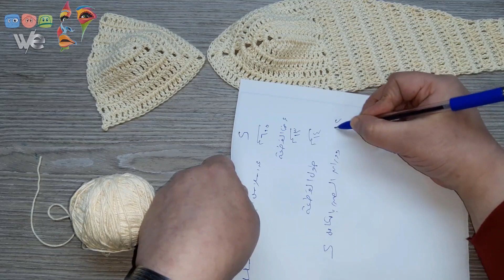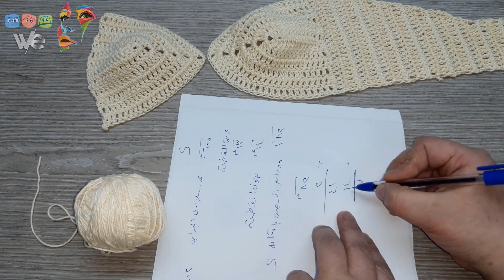حيل وافكار للملابس الداخليه والبيكينى بالكروشيه Tricks and ideas for underwear and bikini in crochet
Thanks !..

Top Crochet 😍

Trending Crochet 🤩

Trend
Trends

فانوس رمضان
كروشيه فانوس
غرز كروشية /
 كروشية غرزة الباف /
 كروشية جديد /
 تعليم الكروشية /
كروشيه/
 Crochet YouTube /
 أفكار كروشية /
أفكار بالخيوط /
 أفكار بالصوف /
 أفكار كروشية /
 كروشيةأفكار يدوية /
 كروشية /
 أفكار بالصوف /
 أفكار بالخيوط /
أفكار بالكروشية /
 افكار بالمشابك /
 أعمال يدوية /
 أشغال يدوية /
 كروشيةتعليم الكروشية /
هاندميد /
 كروشية جديد /
 حياكة /
 تزيين المنزل بالكروشية /
 ديكورات كروشية /
 فن الكروشية /
 Handcrafts
 طواقى كروشية /
 قبعة كروشية /
تعليم الكروشية /
 تعلم الكروشية /
 كروشى جوانتى /
 نول التريكو /
النول المستطيل /
النول المستطيل /
طريقة عمل جوانتى على النول /
حياكة جوانتى /
 نول التريكو /
النول الدائرى /
 جوانتى بقطعة واحدة /
جوانتى تريكو /
النول للمبتدئين/
غرز على النول المستطيل
كروشية اميجرومى /
فنجان كروشية /
 كروشية كافية /
 كروشية فنجان /
  كروشية فنجان /
 كروشية للمطبخ /
 كروشية للنيش /
 كروشية كوب /
 مج كروشية /
 كروشية مج /
 كروشية فجان سهل/
 أكواب كروشية /
/ تعلم كروشية
كروشية مفرش دائرى /
 كروشية للهاتف
 كروشية للموبايل
 Crochet dress

We